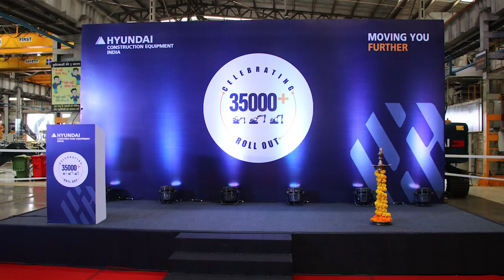Hyundai CE India Celebrated 35,000+ Excavator Roll Out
Glimpses from the 𝗖𝗲𝗹𝗲𝗯𝗿𝗮𝘁𝗶𝗼𝗻 𝗼𝗳 𝟯𝟱,𝟬𝟬𝟬+ 𝗘𝘅𝗰𝗮𝘃𝗮𝘁𝗼𝗿 𝗥𝗼𝗹𝗹 𝗢𝘂𝘁 from Hyundai CE India Manufacturing Plant, Chakan, Pune.
We are very proud to announce that we have achieved this milestone in record time to become the 𝗳𝗮𝘀𝘁𝗲𝘀𝘁 𝗴𝗿𝗼𝘄𝗶𝗻𝗴 𝗲𝘅𝗰𝗮𝘃𝗮𝘁𝗼𝗿 𝗺𝗮𝗻𝘂𝗳𝗮𝗰𝘁𝘂𝗿𝗶𝗻𝗴 𝗰𝗼𝗺𝗽𝗮𝗻𝘆 𝗶𝗻 𝗜𝗻𝗱𝗶𝗮 to roll out 35,000+ Excavators.
At this proud moment, We want to Thank our Customers for their trust in Hyundai Equipment & Services, Dealer Partners, Vendor Partners, Finance Partners & HCE Employees for their continuous support and efforts in making this possible.
While we promise you to come up with our new SMART, Sustainable & Safer Solutions to remain the preferred choice of our Customers.